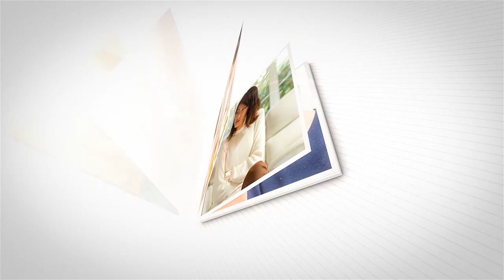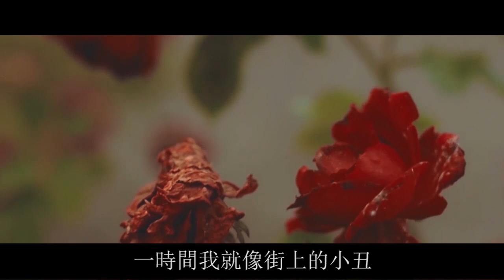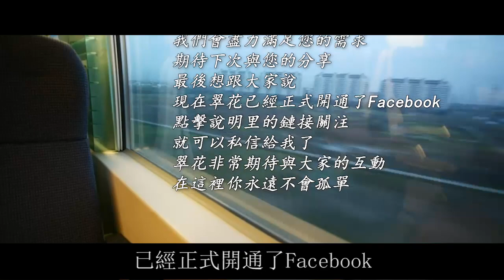過年老公給我弟二百壓歲錢，我給小姑子五百塊，婆婆嫌我丟人，女人：嫌丟人？一分不給了!